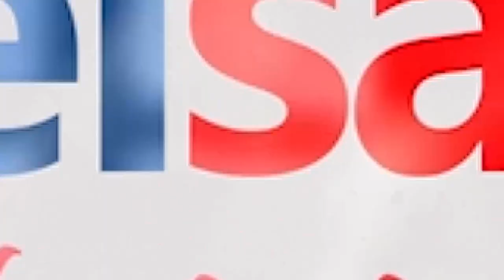Kasus Video Mesum Luna Maya Cut Tari, Begini Tanggapan Hotman Paris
SULSELSATU.com, JAKARTA - Hotman Paris Hutapea ikut angkat bicara mengenai kasus Ariel NOAH, Luna Maya dan Cut Tari yang tengah ramai dibicarakan. Seperti diketahui, kasus video yang melibatkan tiga artis kondang sejak delapan tahun lalu itu kini kembali dibuka pengadilan.

Bagi Hotman Paris yang sempat menjadi pengacara Cut Tari dalam kasus video porno tersebut, mengaku menyayangkan kasus tersebut kembali dibuka. Karena menurut pengacara nyentrik ini, masih banyak kasus di tengah masyarakat yang membutuhkan kepastian hukum, daripada kasus Ariel NOAH, Luna Maya dan Cut Tari.

"Gue nggak ngerti kenapa kasus Ariel, Luna Maya dan Cut Tari kok dibuka-buka lagi sih. Kalau Anda perlu dan peduli kepastian hukum dan ketidakadilan, datang ke Kopi Joni (tempat nongkrong Hotman Paris), ada ribuan masyarakat yang butuh bantuan hukum," kata Hotman Paris, melalui video yang ia unggah di Instagram.

Menurut Hotman Paris, Luna Maya dan Cut Tari tak ikut aktif dalam pembuatan video yang mengehbohkan itu. Mereka juga, kata Hotman, tidak berperan dalam penyebaran video tersebut.

"Kenapa kasus yang tidak ada dasarnya dibuka lagi. Karena apa, Luna Maya dan Cut Tari tidak ikut aktif dalam pembuatan video tersebut. Video tersebut juga tersebar bukan karena kelalain Luna Maya dan Cut Tari. Jadi, di mana ada unsur pornografi berbuat untuk menyebarkan?," sambung Hotman Paris yang dikutip dari Suara.com

Menurut Hotman Paris, dibukanya kembali kasus video porno Ariel NOAH, Luna Maya dan Cut Tari terlalu mengada-ngada. Ia pun meminta kepada aktivis hukum untuk datang bertemu dengannya, membahas masalah hukum yang sangat dibutuhkan masyarakat yang tidak mampu.

"Hallo para aktivitis, sudah lah, kerahkan yang lain lah. Bantu saya, ayo ke Kopi Joni, saya akan kasih ribuan ketidakadilan di sana," kata Hotman Paris menandaskan.

Editor: Febriansyah